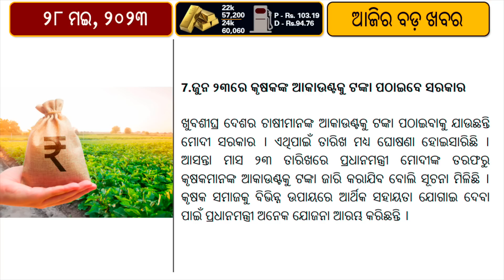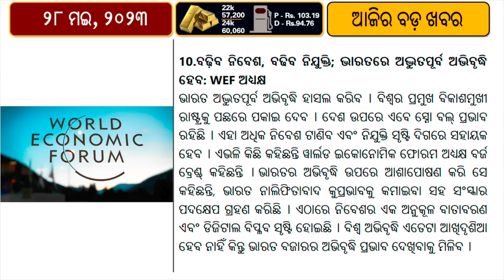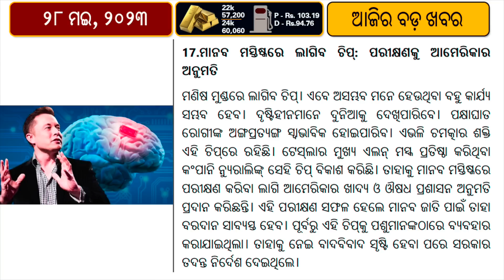PM Kisan 14th Instalment Scheduled for June //Odisha Govt Plans State Level Federation for Women SHG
The 14th installment of funds for registered farmers under the PM Kisan Samman Nidhi Yojana is expected to be released by the central government in June, as per media reports from undisclosed sources. Initially scheduled to be disbursed between April and July, there are now indications that the government intends to release the funds in June itself.
During a press conference following a departmental performance review by Chief Minister Naveen Patnaik on Saturday, Sujata Kartikeyan, the secretary of Mission Shakti, announced the Odisha government's plan to establish a state-level Self-Help Group (SHG) federation. The objective is to further empower women economically. Kartikeyan highlighted that over the past eight years, the state government has disbursed a total of Rs 11,000 crore to Mission Shakti members, providing each group with interest-free loans of Rs 5 lakh.